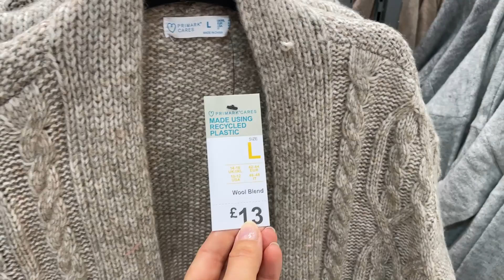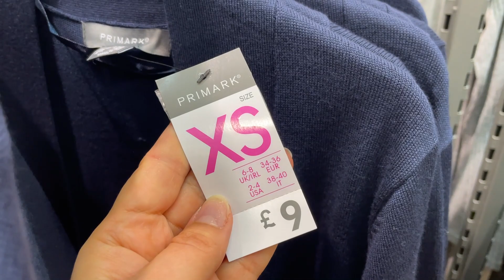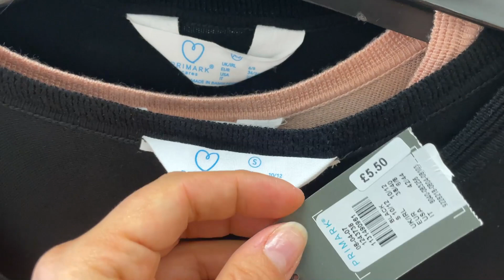PRIMARK WOMEN CARDIGANS New Collection - September, 2021